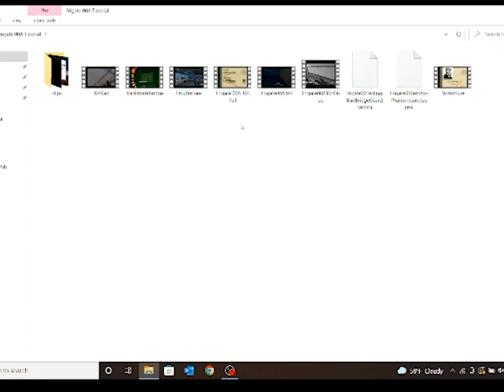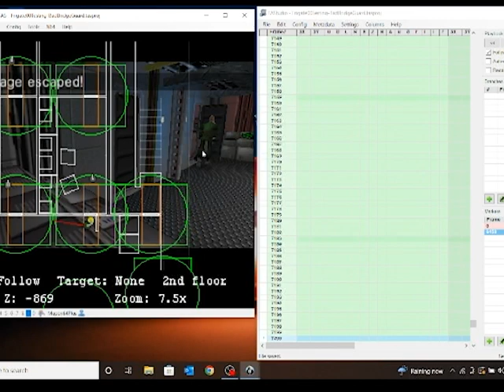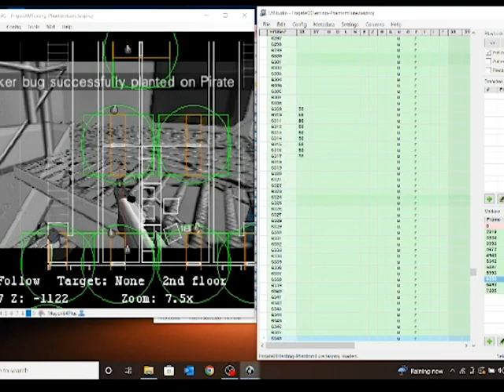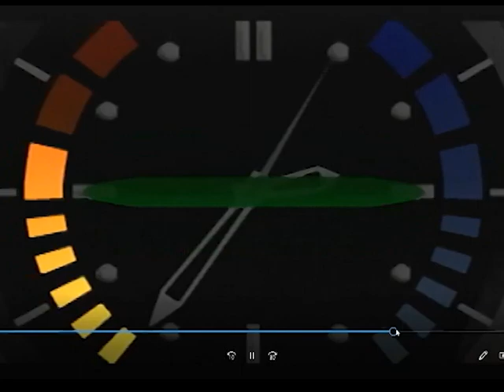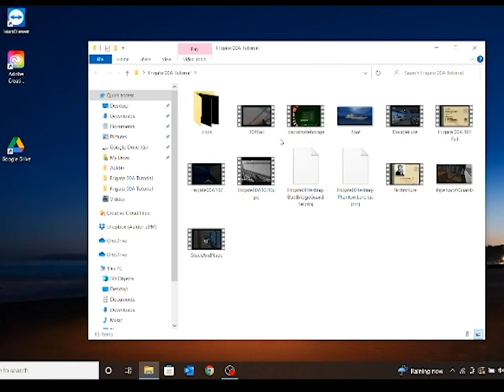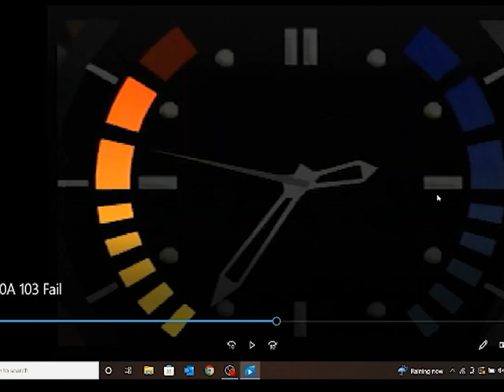Frigate 00A Tutorial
00:00 - Intro
3:24 - The New Strat
27:08 - Movement Pace and Quitouts